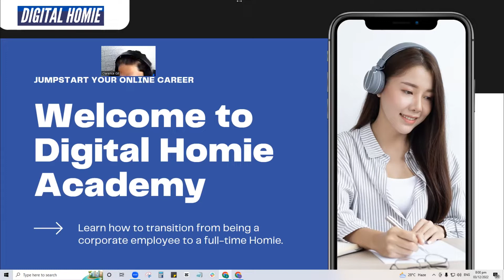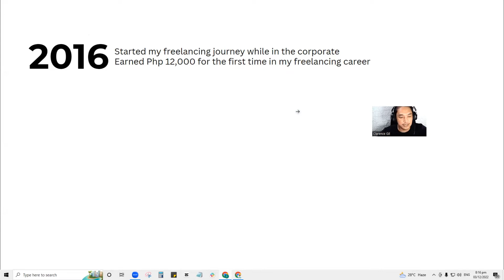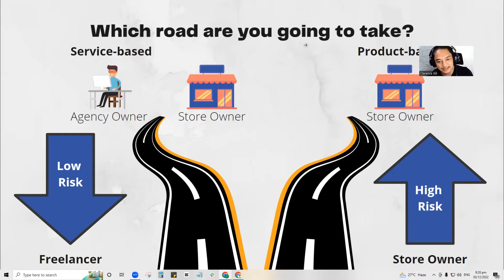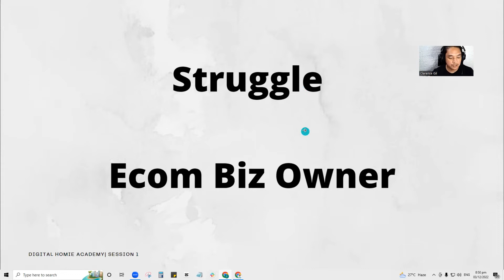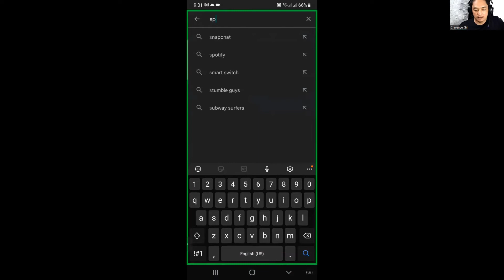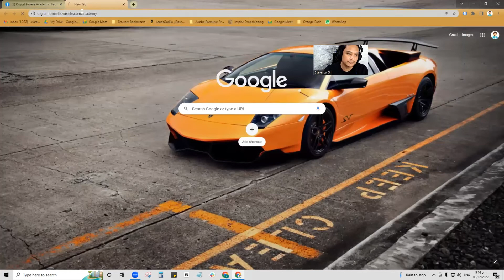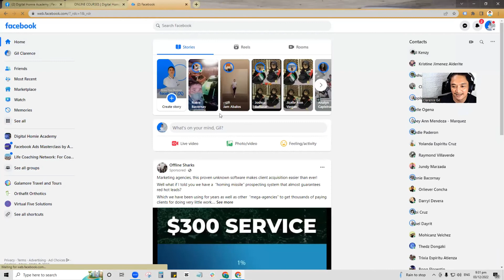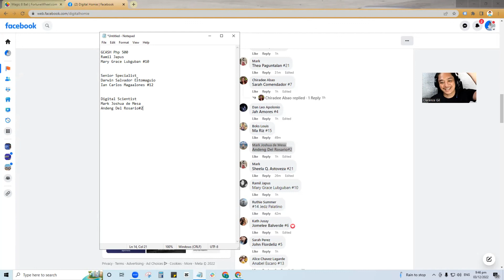Aspiring Freelancers Online Meet Up